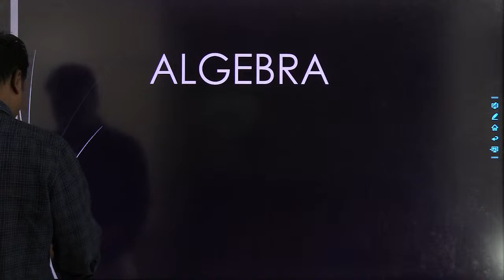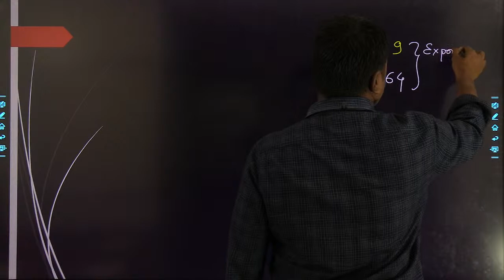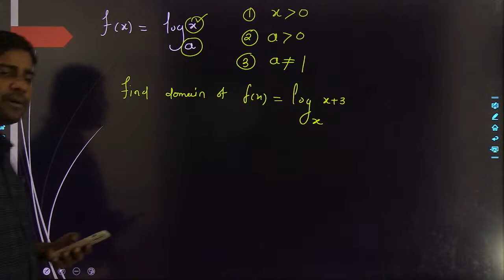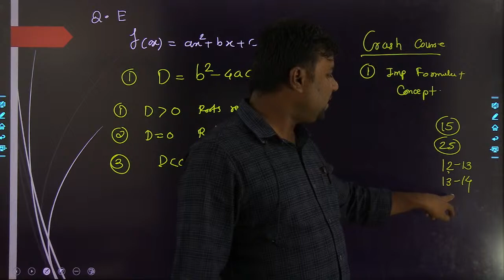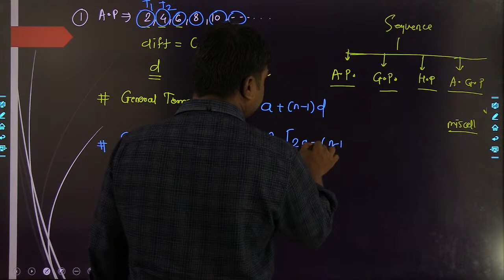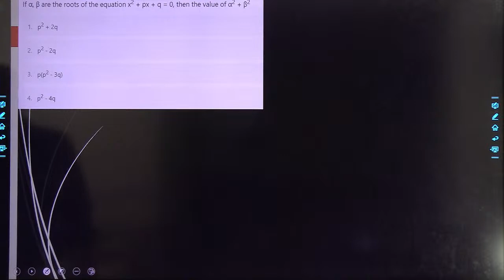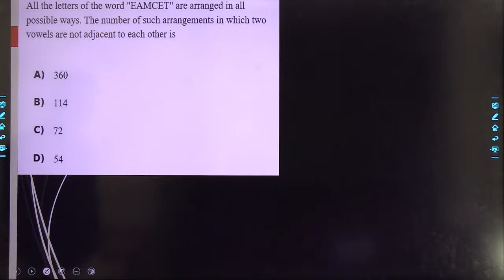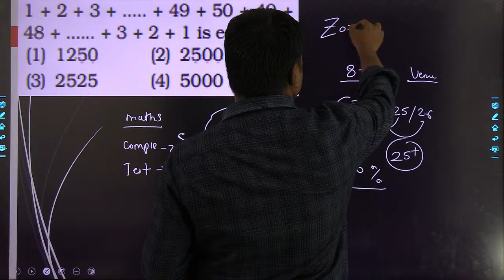ALGEBRA DEMO LECTURE I CRASH COURSE I MAH MCA CET 2023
CRASH COURSE BATCH STARTING ON 24 FRB 2023.

⭐️ MCA / MBA COUNSELLING COURSE ⭐️

☑️ All 4 Subject Video lectures
☑️ Live recorded Video lectures
☑️ Doubt session and complete guidance for study
☑️ 50 + practice Tests
☑️ 60+ Complete Topic wise tests with solutions
☑️ Assignment with solutions
☑️ 25 Mock tests with solutions
🔥 All study material available at one place 🔥

⭐️ NIMCET + MCA CET  2023⭐️

☑️ complete guidance for study
☑️ 30 + Complete Topic wise tests with solutions
☑️ Assignment with solutions
☑️ 10 Mock tests with solutions

⭐️ MBA CET 2023 Complete course ⭐️

⭐️ MCA CET 2023 TEST SERIES course ⭐️